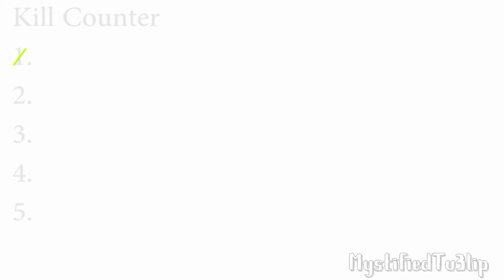Rainbow Six | Aces Glitches and funny Moments #2